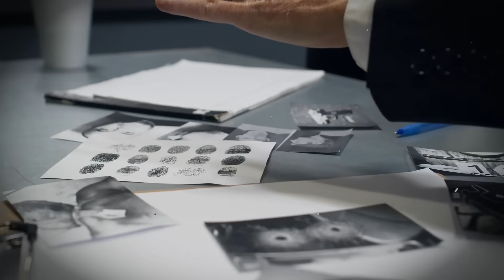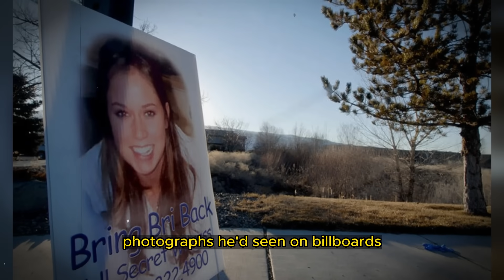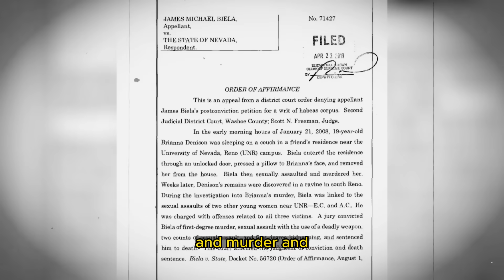The Chilling Case Of Brianna Zunino. True Crime Documentary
In the winter of 2008, a young woman named Brianna Zunino Denison vanished without a trace. She was a vibrant, 19-year-old college student with a bright future ahead of her. But her disappearance would send shockwaves through the community and ignite a relentless search for answers. As news spread of Brianna's disappearance, an army of volunteers, law enforcement agencies, and concerned citizens rallied together, determined to bring her home safely. Brianna's family and friends, gripped by fear and uncertainty, clung to hope while sharing stories of her infectious laughter, unwavering spirit, and love for life.

Days turned into weeks, and weeks turned into months, as the search intensified. The quest for answers led investigators down a dark and twisted path that would uncover a heinous series of crimes. Law enforcement tirelessly pursued leads, meticulously piecing together the puzzle surrounding Brianna's disappearance. Their dedication and determination were unwavering in their pursuit of justice. This is the story of Brianna Zunino Denison, a young woman whose light was tragically extinguished, but whose memory continues to shine.